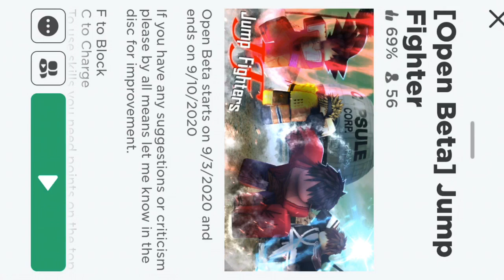Hold on....ABA on MOBILE???| Roblox|Jump fighter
Ok this isn’t actually aba it’s jumpfight not sponsored but it’s a really fun game to play!!!